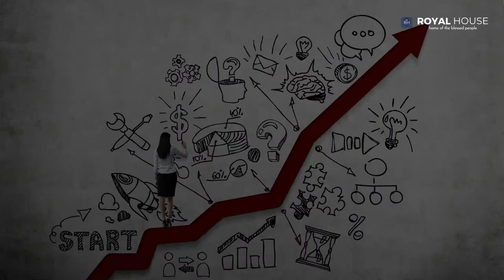Living in God's Fullness- Pastor Ola Adeyemo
Home Of The Blessed People.
A production of RCCG Royal House St Catharines.